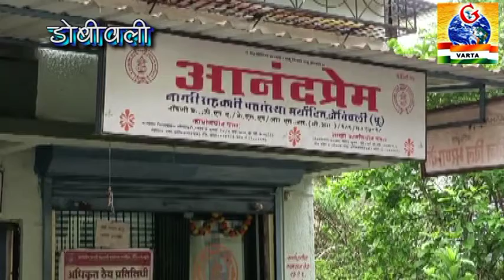DONBIVAL -पतपैडी मे लाखो की चोरी करनेवाली महिला गिरफ्तार